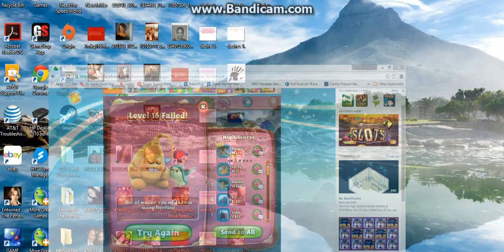Helen's poetic cafe lounge PRESENTS My daughter playing a game on facebook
my videos are about love of me making a creating and recording my own poems that i write, i had to retire, from working because i got sick so yt is a outlet for me to express myself through words of encouragement, and life situations that anyone can relate too, i am married for 17 years 2 teen girls, i love perfume, body lotions and sees candies and gourmet popcorn, welcome and enjoy my channel  also go over to my husband john Davis channel if you love sports and fantasy leagues, and stats of the day